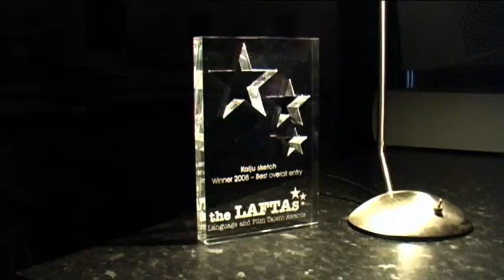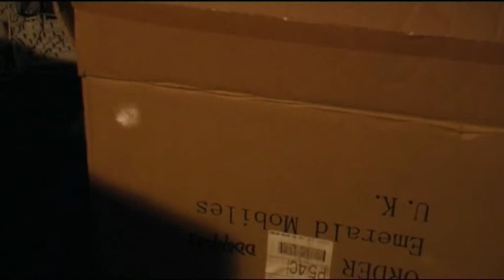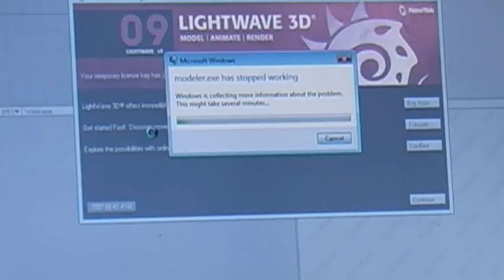Computer sketch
A bizzare insight into what occasionally occours to the SKPB team during an all nighter.

This film was created for several bizzare reasons.
1. We had just won the LAFTA awards and wanted to make a film showing of te trophey.
2. We wanted to test the awsome looking camera we also won.
3. It was an exersice for my moving image arts course at BMC Castlereigh tech.

The film was filmed in the music department of Campbell college belfast and features myself, Chris Thompson and Guy Taylor.